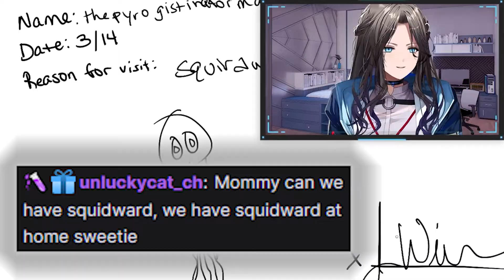We Have Squidward at Home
No, honey, we have Squidward at home. Here, I'll have Juliet make it for you... uh...

Video and thumbnail by @SunshineWongster -- thanks so much for your help!